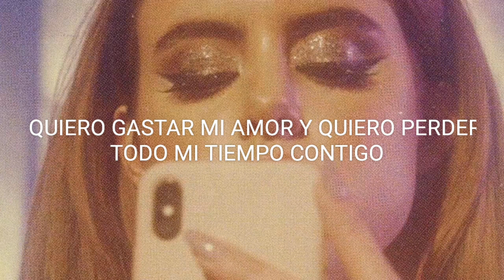kiiara / I don't wanna be friends (letra en español)